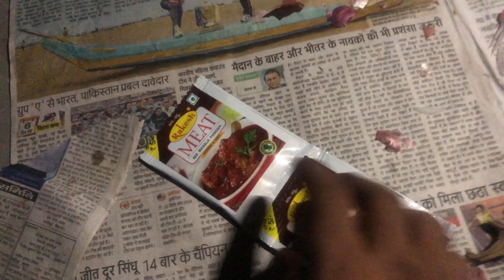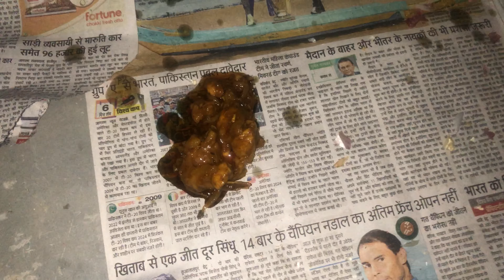Desi chicken 🐓 party in village#vlog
@Adarshvlog-vn5mgDesi chicken party in villageVlogTrendingviedogaon ke vlogdaily mini vlogdaily vlogChicken party in junglechicken cooking in junglechicken curry recipechicken recipeStruggler Larka blogvillage cookingjungle me chicken fryvloggingchicken recipes for dinnercooking vlogchicken in junglevillage cooking channeljungle me chicken bananaBlogViralviral video